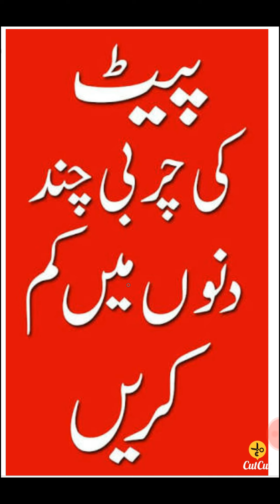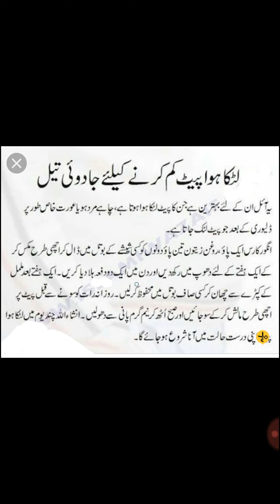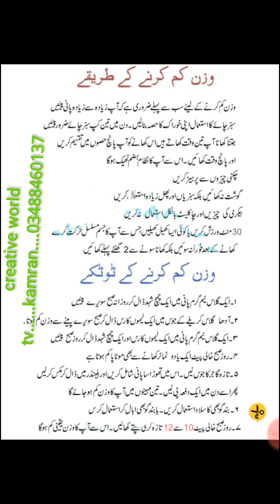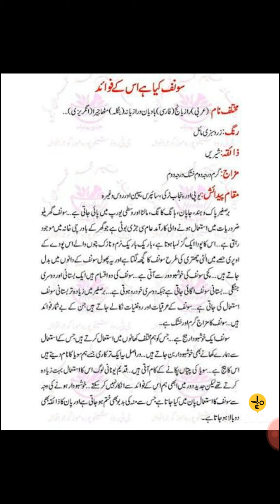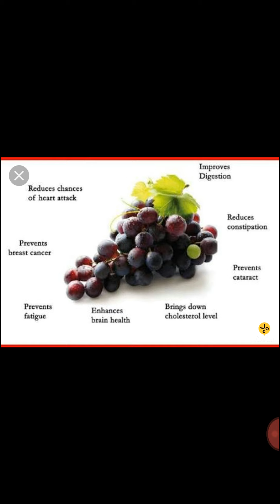Ajwain aur sauinf( سونف اور اجواہن) say bahir nikla baait khatam sirf chand ruz mn